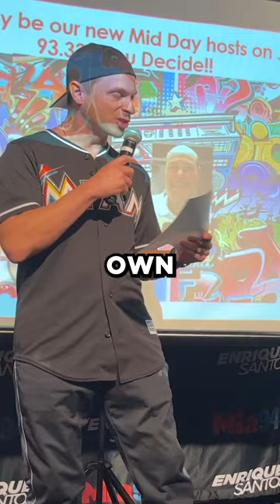WJNO Rap Song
You're about to find out why we do news radio!